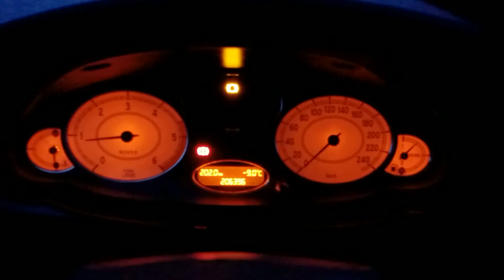Rover 75 CDTi Cold start -9C